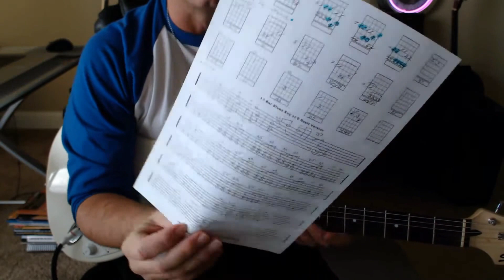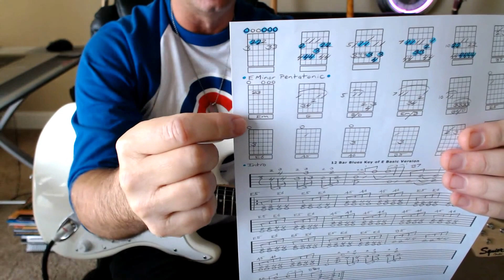Basic 12 Bar Blues Key of E Guitar Tab Preview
Free Guitar Tab - Schedule Free Skype Guitar Lesson:
Learn to play blues guitar with my free video preview and guitar tab.